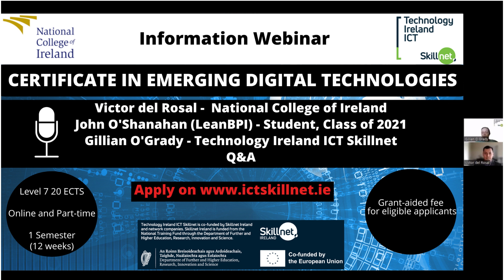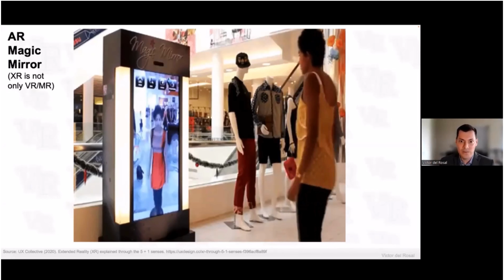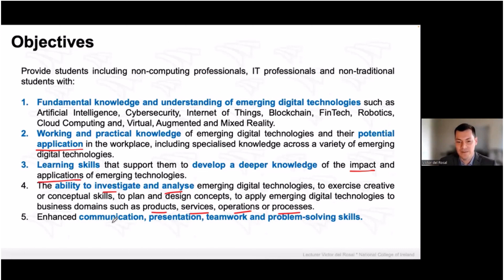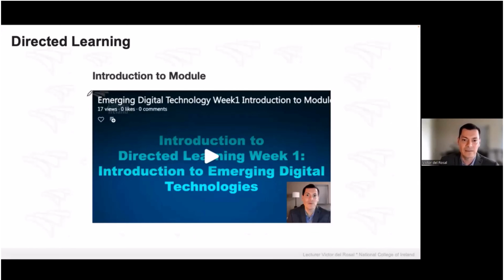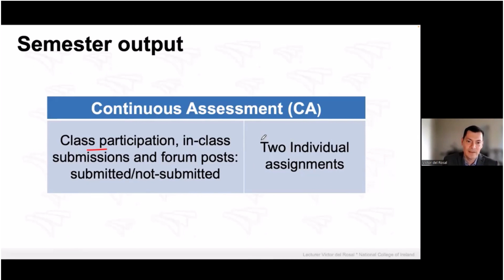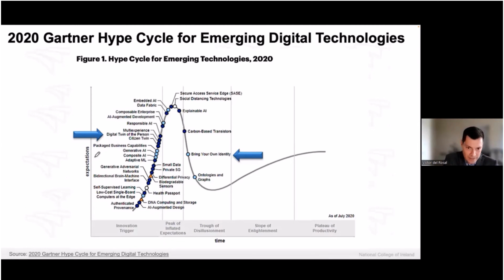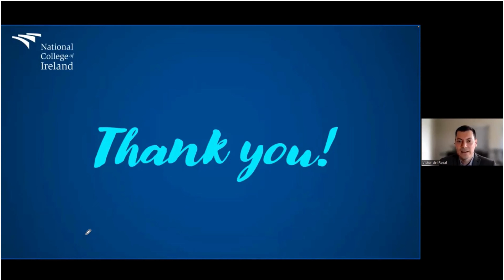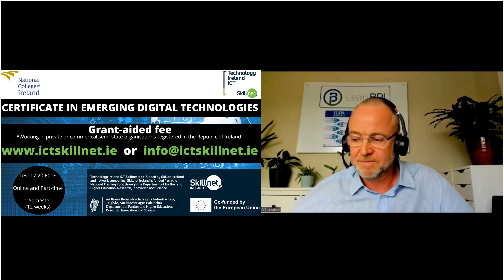Certificate in Emerging Digital Technologies - NCI - Information Webinar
00:00 - Intro- Gillian O' Grady & Victor del Rosal
01:36 - Course content & topic overview
07:43 - Course Objectives
10:10 - Learning Outcomes
11:01 - Learning approach (How you will learn)
16:20 - Who is the course for?
17:51 - Assignments/Assessment
20:22 - Benefits & Expectations
22:52 - Housekeeping/Student Requirements
23:54 - Victor closeout (Future benefits)
27:30 - Students Experience (John O'Shanahan, Lean BPI)
32:50 - How to apply & part funding
33:47 - Q&A Student questions answered